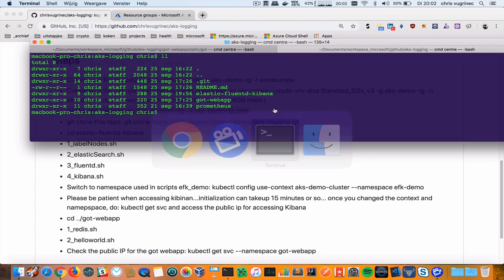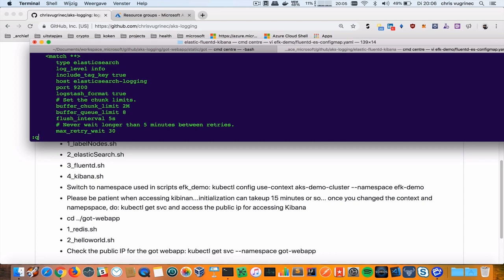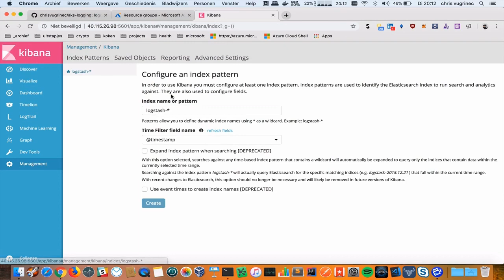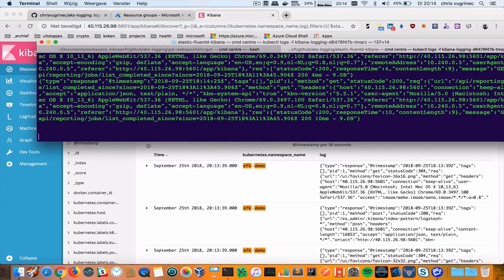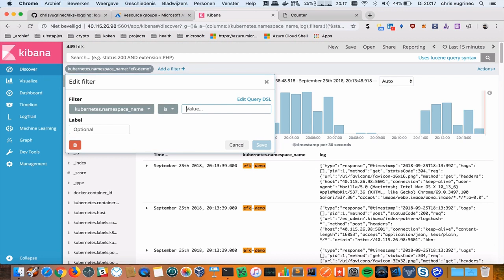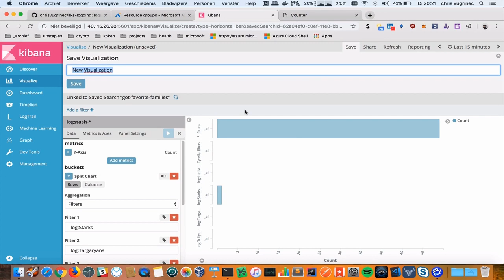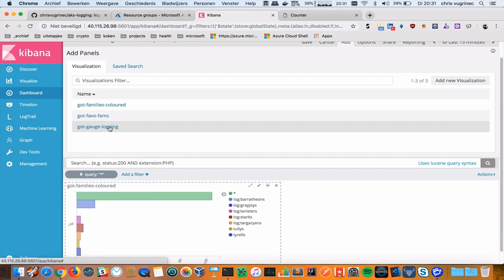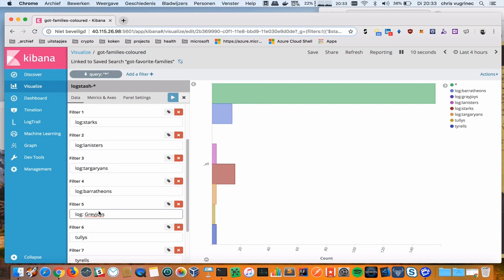DevOps | How To Set Up an Elasticsearch, Fluentd and Kibana (EFK) Logging Stack on Kubernetes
In this tutorial we will deploy and  Set Up an Elasticsearch, Fluentd and Kibana (EFK) Logging Stack on Kubernetes.